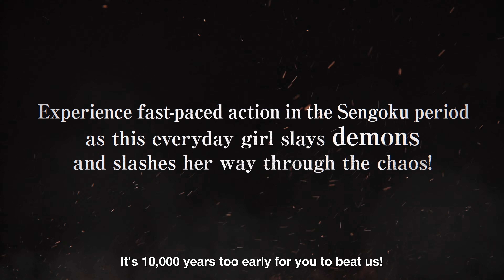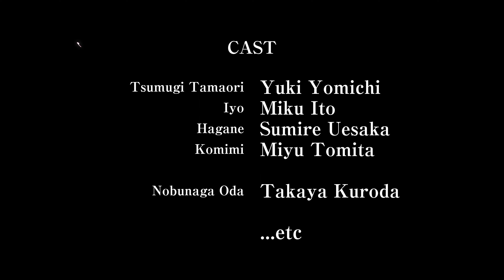Samurai Maiden - Announce Trailer